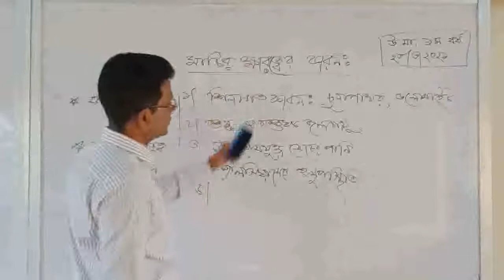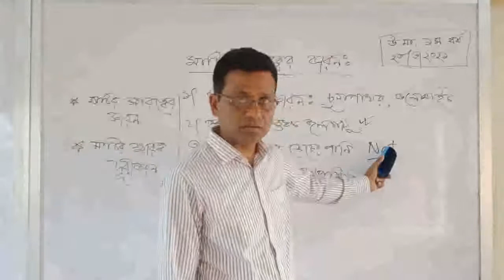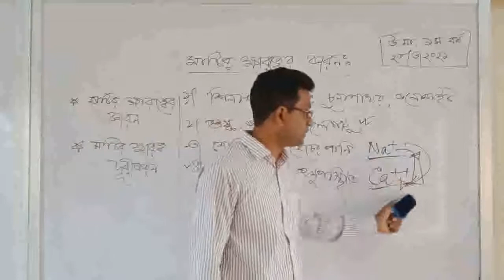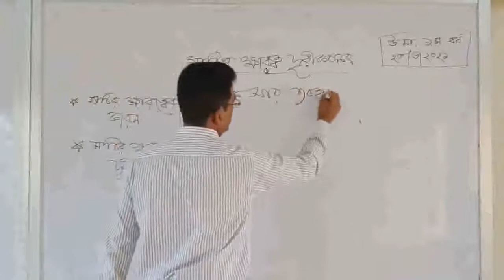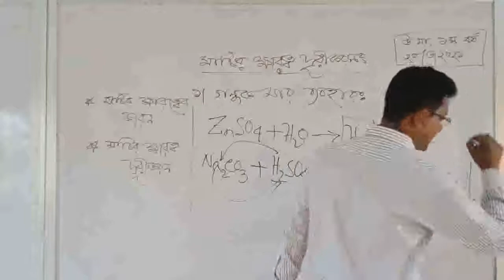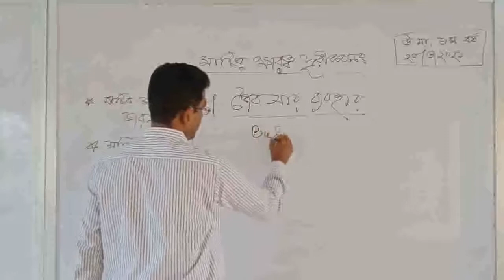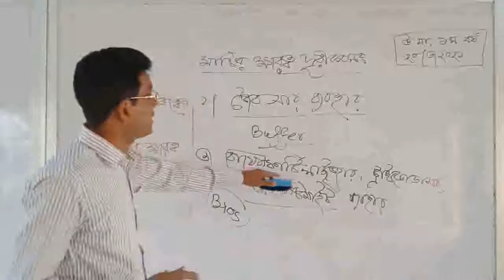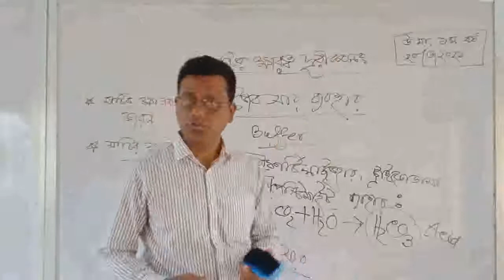মোঃ জহুরুল হক সরকার (প্রভাষক) কৃষিশিক্ষা,